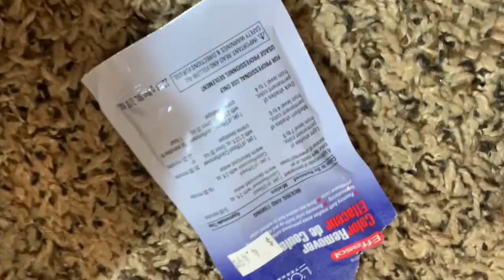Tik Tok Skunk Stripe on Natural Hair| Dyeing my hair Ginger and Blonde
Thank you so so much for watching! I wanted to try a skunk stripe but be a little different with it 🧡💛.
Almost at 10k! Thank you to whoever watches, likes, subscribes, and watched the ads! I love you all 💜💜

Time stamps:
1:40 Sectioning my hair
5:00 Blonde Stripe
6:00 Ginger Dye
9:50 Results
10:42 Appreciation